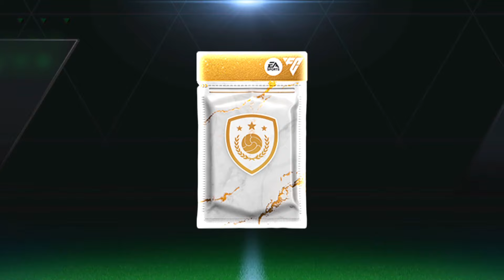I GOT XABI ALONSO IN FC MOBILE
I got XABI ALONSO in fc mobile I have completed and beaten real Madrid ,psg and others to get icon XABI Alison's in fc mobile with pack opening.